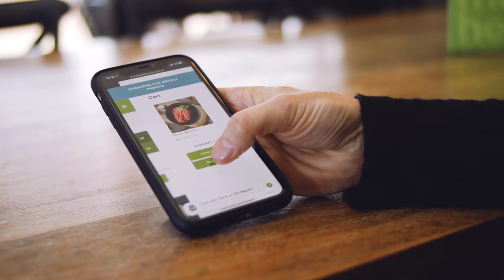Meat At The Mount // Fresh Meat Online Order Delivery Butcher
Meat at the Mount offer delicious restaurant quality fresh meat.